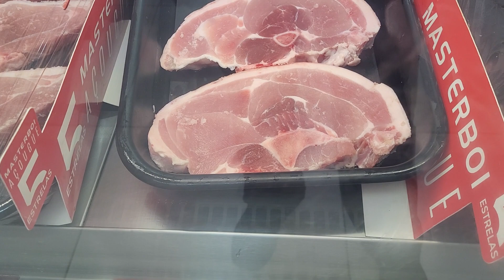Sábado bem proveitoso.O Parque Dona lindu vai privatizar. Comprinha e preços no mercado.